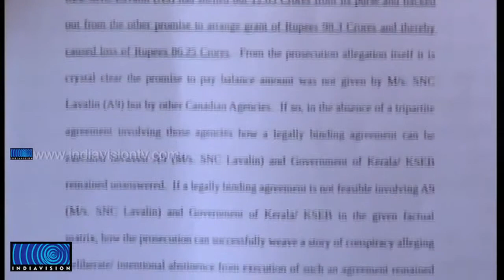Court drops Pinarayi from list of accused in Lavalin corruption case